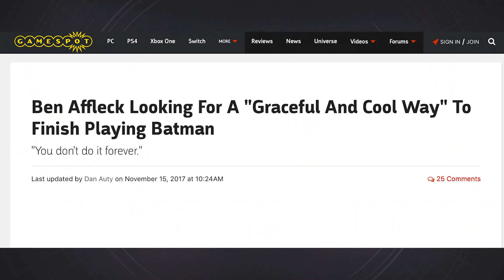How Justice League Broke Batman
One of the major criticisms of Batman V Superman: Dawn of Justice was that it was quite dark and humorless. But Justice League has pivoted quite a bit to lighten the tone with poor old Batman coming off worse for wear.